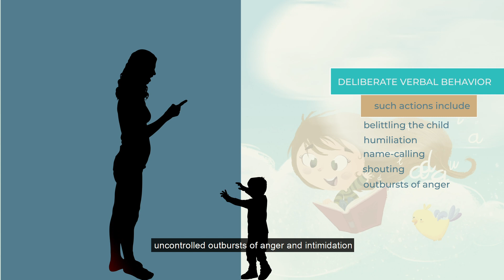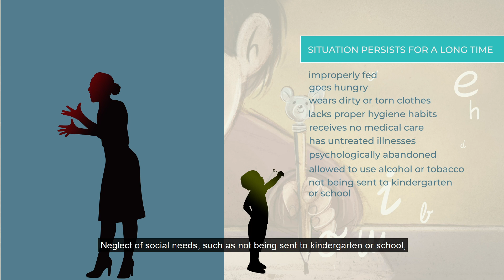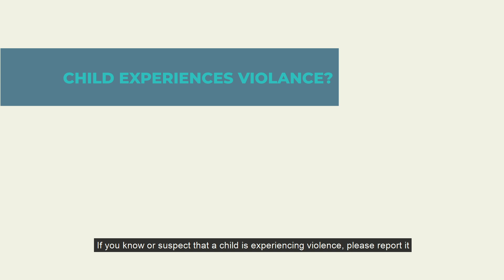Child Protection System in Lithuania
The creation of this video is funded through the 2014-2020 European Union Funds Investment Action Program.

Facebook: Pabėgėlių priėmimo centras

Karaliaus Mindaugo g. 18, LT-55285 Rukla